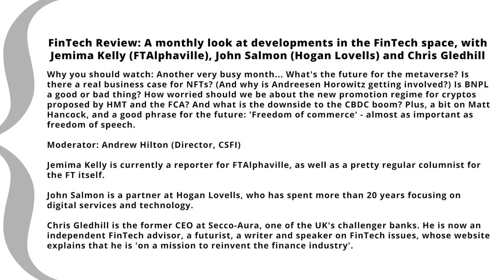FinTech Review: A Monthly Look at Developments in the FinTech Space with Jemima Kelly (FTAlphaville)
FinTech Review: A monthly look at developments in the FinTech space, with Jemima Kelly (FTAlphaville), John Salmon (Hogan Lovells) and Chris Gledhill

Why you should watch: Another very busy month... What's the future for the metaverse? Is there a real business case for NFTs? (And why is Andreesen Horowitz getting involved?) Is BNPL a good or bad thing? How worried should we be about the new promotion regime for cryptos proposed by HMT and the FCA? And what is the downside to the CBDC boom? Plus, a bit on Matt Hancock, and a good phrase for the future: 'Freedom of commerce' - almost as important as freedom of speech.

Jemima Kelly is currently a reporter for FTAlphaville, as well as a pretty regular columnist for the FT itself.

John Salmon is a partner at Hogan Lovells, who has spent more than 20 years focusing on digital services and technology.

Chris Gledhill is the former CEO at Secco-Aura, one of the UK's challenger banks. He is now an independent FinTech advisor, a futurist, a writer and speaker on FinTech issues, whose website explains that he is 'on a mission to reinvent the finance industry'.